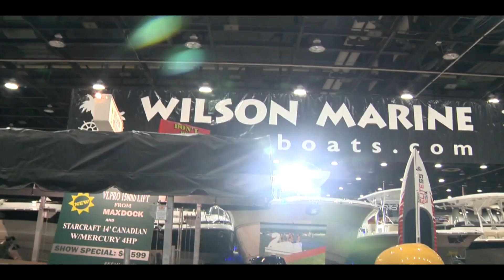Tim Pamplin gives you sneak peak at Detroit boat show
Tim Pamplin gives you a sneak peak at the Detroit boat show.